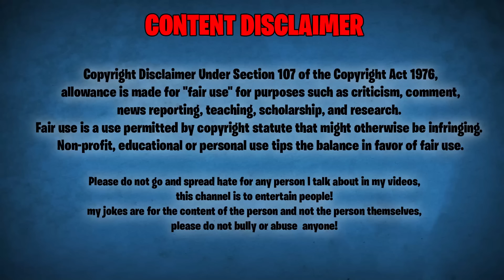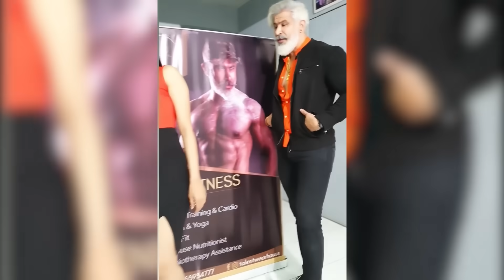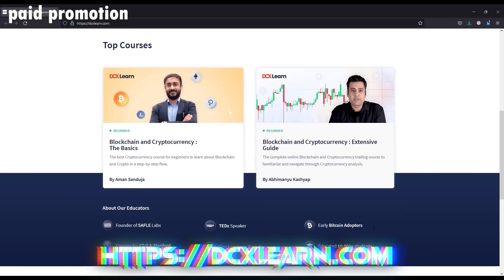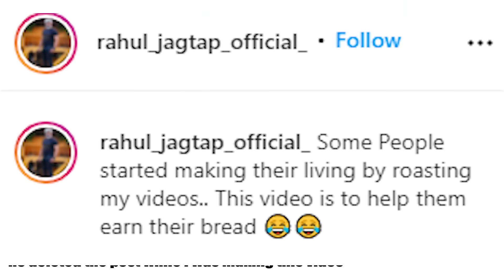Tharki Dadaji Of Instagram Reels, Please stop!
Please note - It's a paid collaboration with Coindcx

Download CoinDCX and signup using code *THUGESH100* and get your sample Bitcoin worth Rs100.
If you want to know more about Cryptocurrency and Blockchain, you can visit their platform DCX Learn